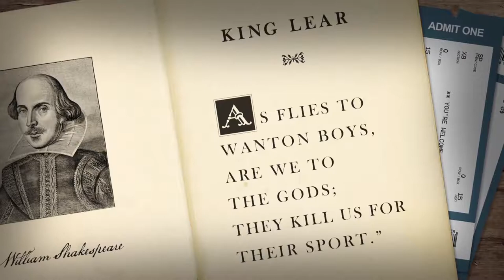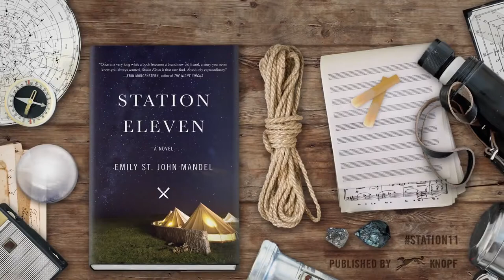GCS 2017 ASRD Station 11 Trailer